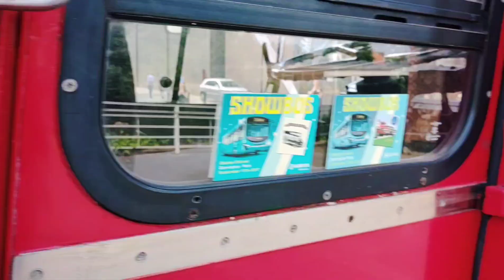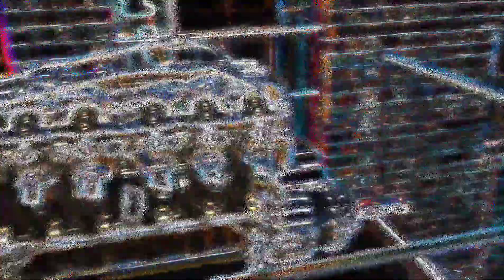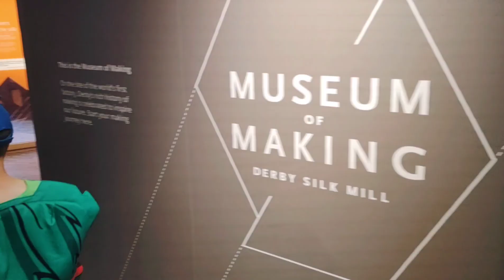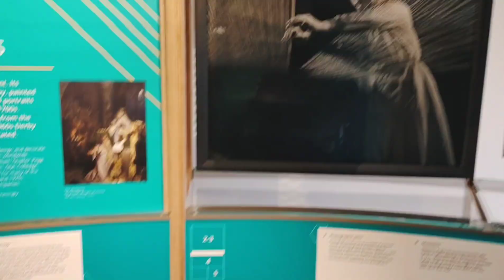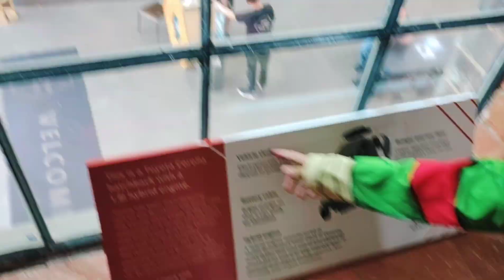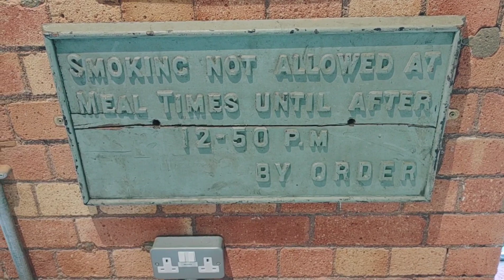Derby silk museum 23 June 2023 for kids